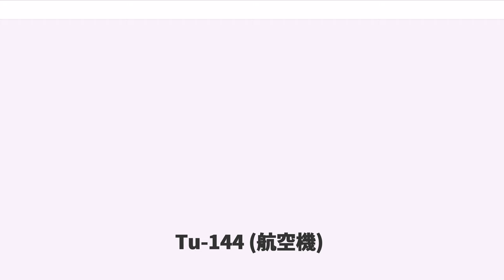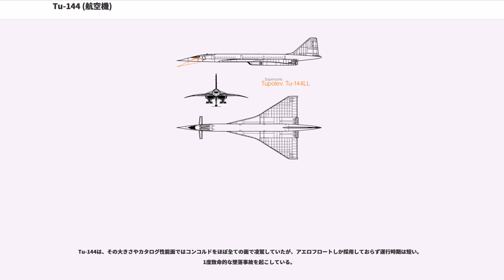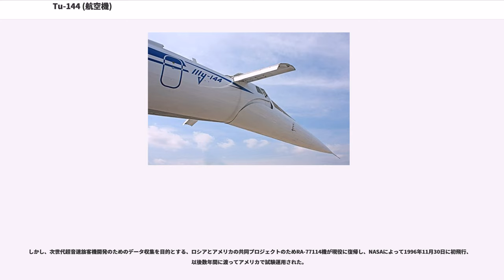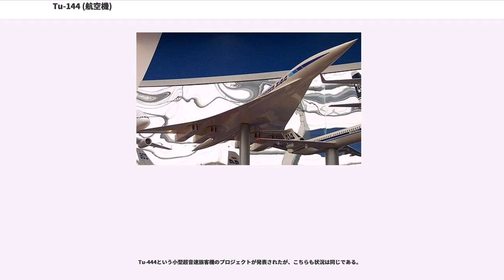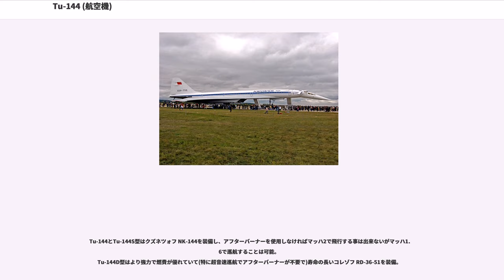Tu-144 (航空機)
ツポレフ Tu-144（ツポレフ144；ロシア語:）は、ソ連のツポレフ設計局で設計・製造された超音速輸送機 (SST) である。

NATOコードネームでは「チャージャー (Charger)」と名付けられた。しかしTu-144はその外観がコンコルドに非常に似たものであったことから、西側では登場当初から「ソ連のスパイ活動によるコピー説」が広く流布しており、そのためこの機は一般に「コンコルドスキー（Concordski または Konkordski）」と呼ばれていた。ただし、初飛行はこちらの方がコンコルドよりも早かった。

1950年代末にデハビランド コメットやボーイング707、ダグラスDC-8などの、いわゆる「第1世代ジェット旅客機」の就航と前後して、イギリスやフランス、アメリカ合衆国といった西側の航空先進国では超音速輸送機の研究や構想が盛んに行われた。

音速の2倍で飛び、同じ航路を当時の亜音速のジェット旅客機の半分の時間で飛ぶ超音速輸送機は、「1機あたりの生産性が倍になって」、「航空会社の保有する機体の数を半減させることができ」、「大西洋間の日帰り旅行が可能となるなど乗客にとっては世界をより小さくするものであり」、「将来的には商用旅客機のほとんどは超音速輸送機になるだろう――したがって、超音速輸送機は航空史の新たな時代を担うものである」と、ばら色の未来が真剣に語られていたのである。

国民の移動の自由が保障されており、大型ジェット旅客機による長距離国際線が多数運行されていた西側の航空先進諸国とは違い、国民の海外旅行が制限されていたソ連や東側諸国でこの種の航空機の必要性は必ずしも高いとは言えなかったのではあるが、スプートニク計画や世界初のSLBM搭載潜水艦の就役など、西側諸国より優れた科学技術を誇示することでソビエト連邦と社会主義の求心力維持に活用してきたフルシチョフ政権にとっては、西側諸国が超音速輸送機を実用化していくのを指をくわえて見ていることは出来なかった。

また、広大なソ連邦の中で、政府高官や重要な物資や郵便物を移動させるために使うのであれば、超音速輸送機の需要が無いとは言えなかった。なお、陸上飛行でのソニックブームやオゾン層の破壊などの超音速輸送機による環境破壊の問題については、開発開始時には西側諸国でも認識されておらず、その後もソ連においてはあまり重要視されなかった。

このような経緯もあって、ソ連においても超音速輸送機の開発がはじめられることとなった。開発を担当することになったのは超音速機と旅客機と両方の設計について実績を積んでいたツポレフ設計局であった。雑誌「Technology of the Air Transport」の1962年1月号でTu-144の概要が発表され、大臣会議による計画承認ののち、航空省は1963年7月26日にTu-144の開発をスタートさせた。計画では開始から4年後までに5機の原型機が製造され、最初の機体は1966年には完成していることが求められた。

新たなる超音速旅客機の開発のために、超音速戦闘機のミコヤンMiG-21を用いた2機の試験機が製造された。この機体はMiG-21I「アナローク」と名付けられたが、尾翼付きデルタのMiG-21に対し、MiG-21Iは無尾翼で、機首までなだらかに曲線を描くオージー翼を備えていた。MiG-21Iを用いてオージー翼の特性や無尾翼機の操縦性などが試験され、そのデータはTu-144の開発に活用された。

原型機は1968年12月31日に初飛行した。この初飛行はライバルのコンコルドより2ヶ月早いものであった。また、この原型機は量産型Tu-144Sと異なる点が多かった。主翼はコンコルドそっくりの（そしてMiG-21Iと相似形の）オージー翼で、機首のカナードは装備されていなかった。量産型Tu-144Sより翼幅はやや小さく、胴体もやや短かった。4基のエンジンは中央にまとめられてその外側で主脚が出入りし、コックピット風防前のバイザーの窓はよりコンコルドに近い形のものであった。

Tu-144原型機で試験が行われた後、多数の改良点を盛り込んだ量産型Tu-144Sが製造され、1971年7月1日に初飛行した。

量産型のTu-144Sでは、製作の面倒なオージー翼の代わりに、オージー翼の曲線を2本の直線で置き換えたダブルデルタ翼が取り入れられ、翼幅、翼面積ともに拡大された。また、離着陸時にのみ展開し、大きく機首...